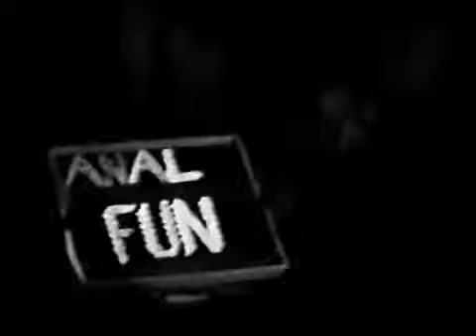Marilyn Manson and the Spooky Kids live in Ft Lauderdale 1991